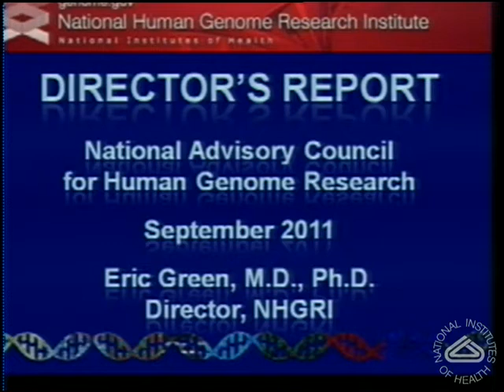Introduction of New Members and Staff, Liaisons and Guests